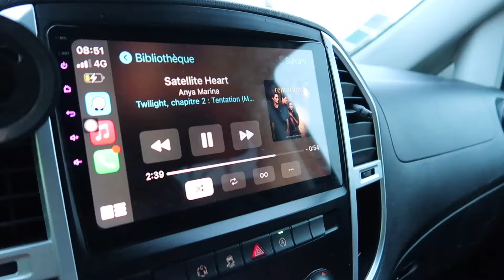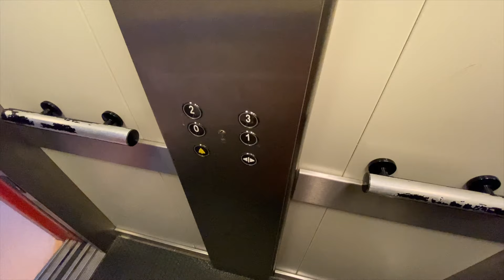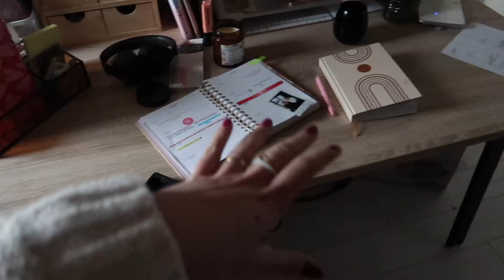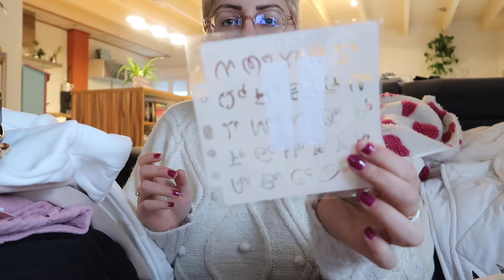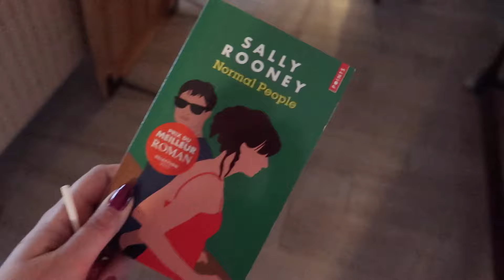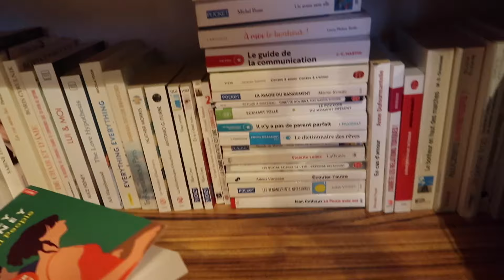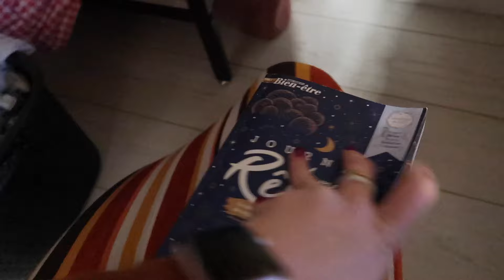Un long moment ensemble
Apres des mois sans se voir, je reviens avec une vidéo mais aussi une bonne nouvelle : LES VLOGS SONT DE RETOUR
Je prend le temps, je prend aussi du temps pour moi et il le fallait  et d'ailleurs je m'organise en conséquence.
Je suis très contente de vous retrouver, on parlera aussi en live.
On parlera très bientôt de ma santé mentale et des soucis que j'ai eu dans ma vie, ça à été difficile, en attendant je vous embrasse et vous souhaite un bon visionnage ! :)

○ S N A P C H A T : Justyne-hk

▼ Autres ▼

○ QUITOQUE : -20€ sur ton premier panier avec le code : JUSX1BV
○ JOW ( Application pour des recettes et faire son drive )
Code : LC6Z66 . Donne 5€ ( ou 10€ en fonction des offres de l'année ) sur ton premier drive avec l'application ;)
○ VINTED : Justyne79
○ AMAZON PRIME

* YOUTUBEUR / YOUTUBEUSE ET TU VEUX TESTER DES PRODUITS GRATUITEMENT ?

✩ Pour faire des économies ✩
iGraal